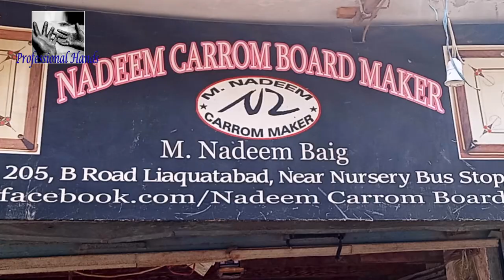Amazing Process of Making pakistani Carrom Board | Carrom Board Champion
Carrom Board Making,beautiful Gloss & most expensive work .most experience Carpenter Carpenter.incrable work of carrom board .carrom board making in shop...
Carrom board Order Cont M. Nadeem Baig 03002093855

Creating a carrom board involves the following steps:  Materials: Gather the necessary materials, including a square piece of plywood, wooden strips, nails, adhesive, carrom coins, and a striker.  Design: Mark the desired size of the carrom board (typically 26 to 29 inches per side) on the plywood.  Cutting: Use a saw to carefully cut the plywood into the marked square shape.  Border: Attach wooden strips to the edges to form a frame and prevent carrom coins from falling off.  Markings: Mark the center circle and pocket locations on the board, typically four at the corners and one in the center. Paint or draw them with black paint.  Smoothing: Sand the playing surface and edges to make them smooth and splinter-free.  Polishing: Apply a protective polish or varnish to the playing surface.  Net: Attach a net beneath the pockets to catch the carrom coins.  Stand: Assemble a sturdy and level stand for the carrom board, typically with four legs.  Coins and Striker: Acquire carrom coins and a striker, usually made of wood or plastic.  Testing: Ensure the board is level and that carrom coins slide smoothly.  Rules: Provide players with the rules for the carrom game.  Enjoy: Play and enjoy the game on your homemade carrom board with friends and family